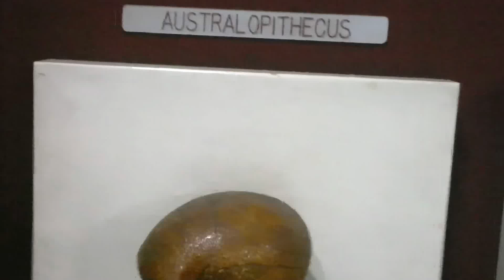Evolucion humana Craneos de hominidos museo de historia natural un Bogota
Australophitecus
Plsesianthropus
Pithecantropus
Sinanthropus
rodesia
Grimaldi
Chancelade
Cromagñon